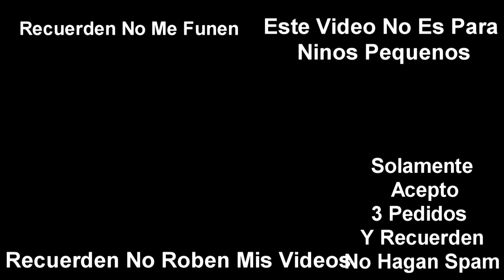(Falso) BitMe Hackea A Discovery Kids (Mexico, Noviembre 2019)